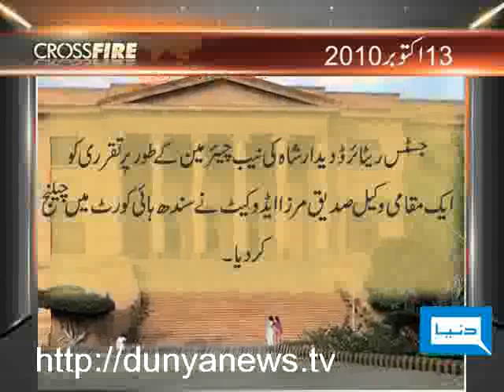Dunya TV-CROSS FIRE-10-03-2011-Pt-1/3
Chairman NAB sacked, PPP ready to protest against the  Supreme Court